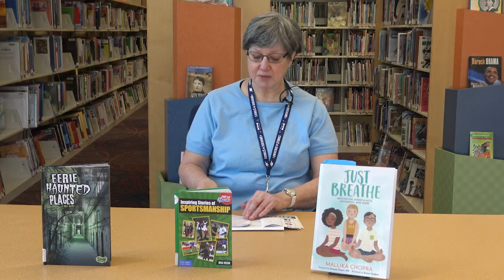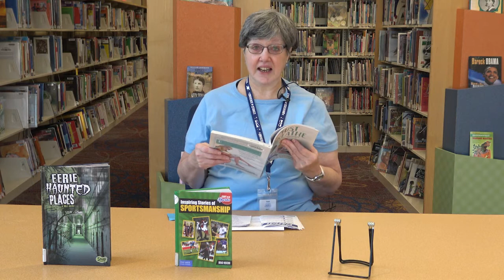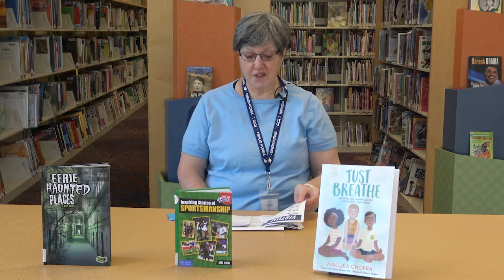Dewey100s | Learning Along with Ms. Meg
Today we are going to learn about some topics in the 100 section of the Dewey Decimal System.  These topics are ghosts, mindfulness and meditation, and character traits.  Have fun learning!!